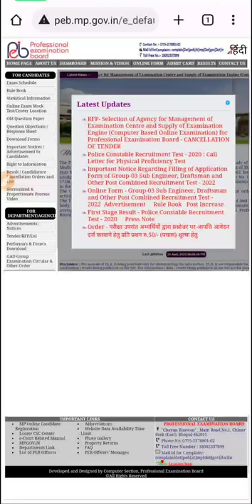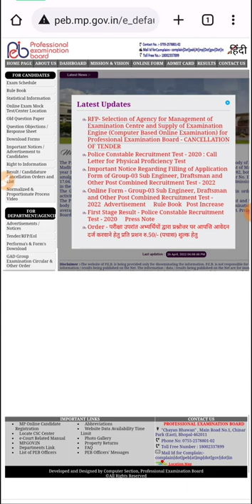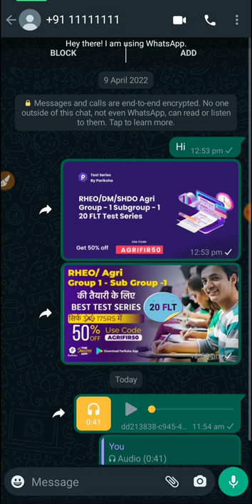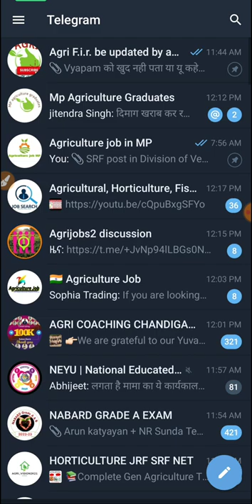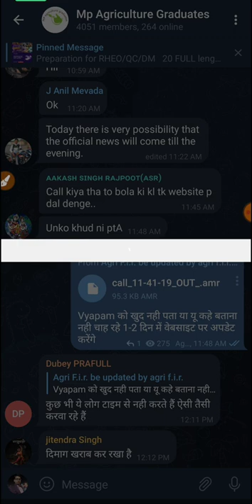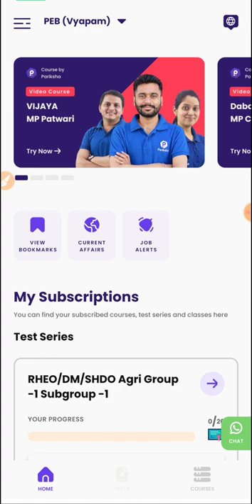Rheo exam postponed !!? what is say vyapam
For Test series of RHEo Quality controler